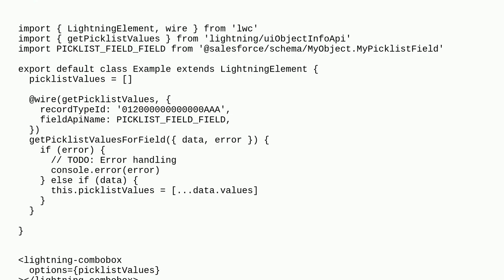Salesforce: LWC Import custom picklist field and show it in LWC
LWC Import custom picklist field and show it in LWC

A special thanks goes out to the awesome community

  lightning-combobox lightning-web-components picklist